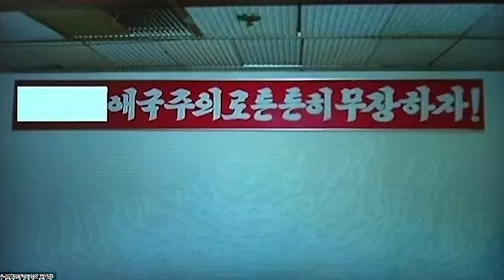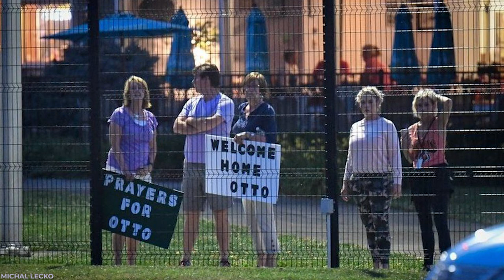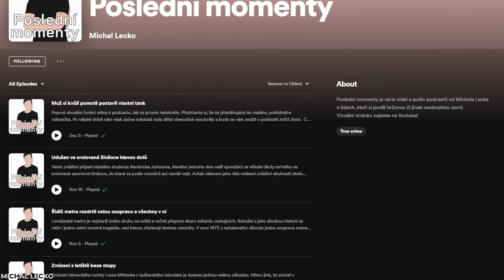Byl tento student umučen za krádež plakátu? | Poslední momenty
Otto Warmbier byl úspěšný a populární americký student, který měl před sebou zářnou budoucnost. Jeho život však náhle přetnul souběh velmi smutných a především záhadných událostí, které se odehrály v jedné z nejizolovanějších a nejrepresivnějších zemí na světě.
Série Poslední momenty je i na Spotify a dalších populárních podcastových platformách!

Muzika užita:
CO.AG - Sinister Dark Ambient Music - Haunted